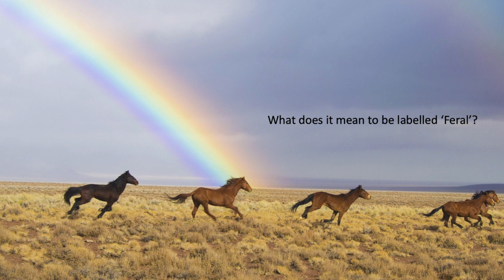Ep 22: What's it like to be labelled 'Feral'?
Episode 22: What's it like to be labelled 'Feral'?

Today we are continuing our discussion of ‘power words’, terms that humans use to control the narratives of otherthanhuman lives.  Today’s term is ‘feral’, and it is a contentious term, in our opinion.  Our paper on this topic  ‘Uncivilised Behaviors’ was published last year in Society and Animals journal, and today we will unpack that paper in a discussion with our special guest and coauthor, Debbie Busby.

Podcrew:

Dr. Kris Hill
PhD Candidate, University of Exeter

Dr. Michelle Szydlowski

Sarah Oxley Heaney
PhD Student, University of Exeter

Podlet Guest:

Debbie Busby
Registered Clinical Animal Behaviourist for Horses and Dogs
PhD Candidate, Manchester Metropolitan University

Hill, K. Szydlowski, M. Oxley Heaney, S. Busby, D. (2022). Uncivilized behaviors: how humans wield “feral” to assert power (and control) over other species. Society & Animals. Online ahead of print.

Hill, K. (2022). Feral and out of control: a moral panic over free-roaming cats? in Anthrozoology Studies: Animal Life and Human Culture, edited by I. Frasin, G. Bodi, S. Bulei, C. D. Vasiliu. Romania: Presa Universitară Clujeană. pp. 123-157.

Ingold, T. (2000). “From trust to domination: an alternative history of human-animal relations.” In The Perception of the Environment: Essays in Livelihood, Dwelling and Skill. Edited by Tim Ingold. London, New York: Routledge.

Mica, A. (2010). Moral Panic, Risk or Hazard Society — the Relevance of a Theoretical Model and Framings of " Maidan " Dogs in Chişinău and Bucharest. Sociological Review, 169, 41–56.

Pauwels, A. (2003). Linguistic Sexism and Feminist Linguistic Activism. In J. Holmes & M. Meyerhoff (Eds.), The Handbook of Language and Gender (pp. 550–570).

Price, E. O. (2003). Animal Domestication and Behavior.  Oxford, UK: Oxford University Press.

Szydlowski, M., Hill, K., Oxley Heaney, S., Hooper, J. (2022). Domestication and domination: human terminology as a tool for controlling otherthanhuman animal bodies. TRACE: Journal for Human-Animal Studies. 8(1).